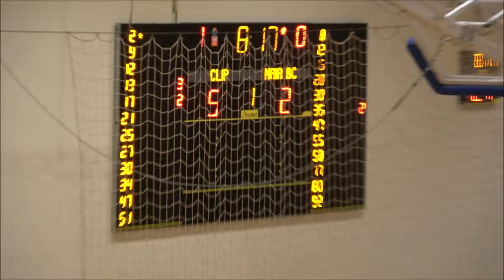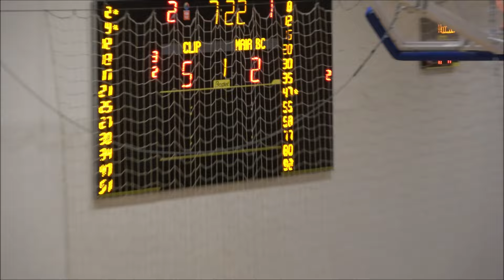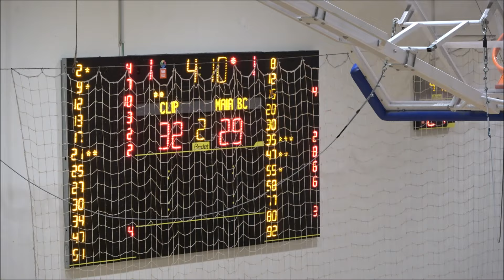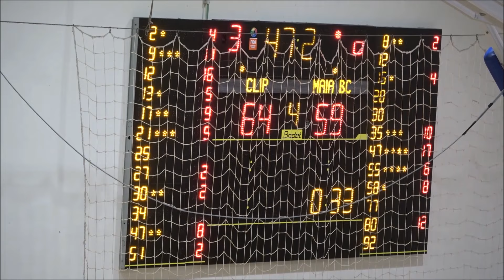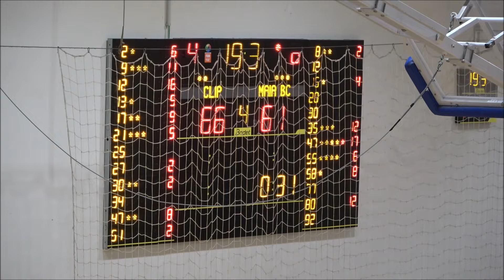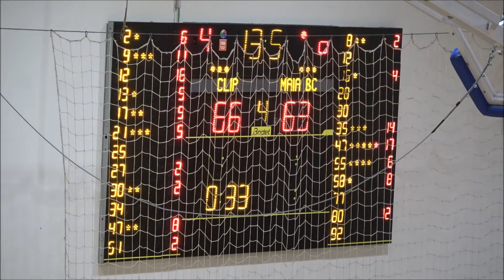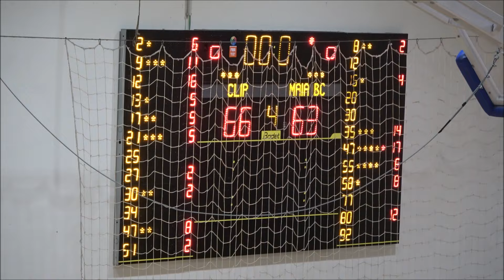Basquetebol W18: CLIP Teams - Maia BC OUT2024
Basquetebol - Campeonato Distrital AB Porto Sub 18 Femininos 2ª Fase Grupo dos Primeiros: CLIP Teams, 66 - Maia Basket Clube, 63. Jogo disputado no Pavilhão do Colégio Luso-Internacional do Porto, na noite de 5ª feira, dia 31 de outubro de 2024.